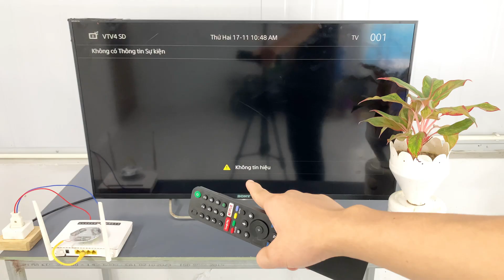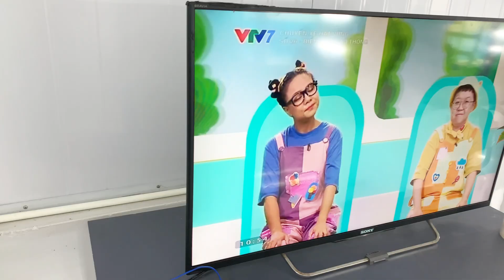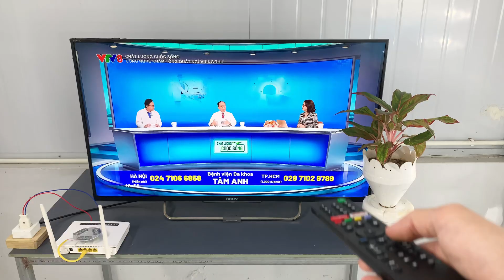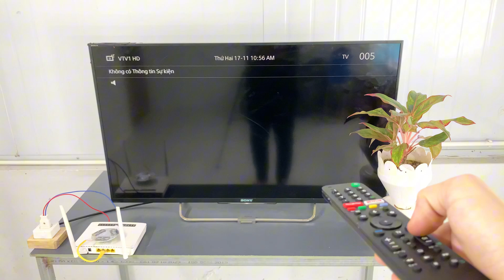I Connected a CD to My WIFI ROUTER – And the Signal Surprised Me!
I tried something unexpected: connecting a CD to my WiFi router.
I wanted to test if the reflective surface of the disc could affect the signal — and the result honestly surprised me.
This simple experiment requires no special tools and takes only a moment to try.